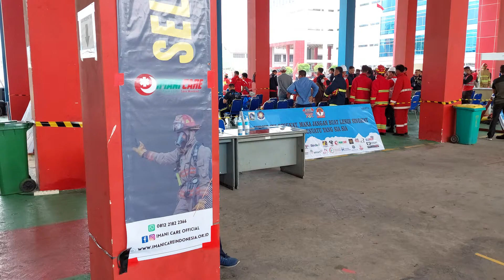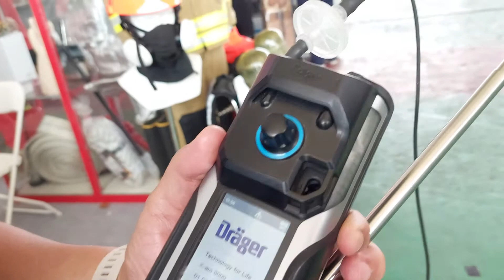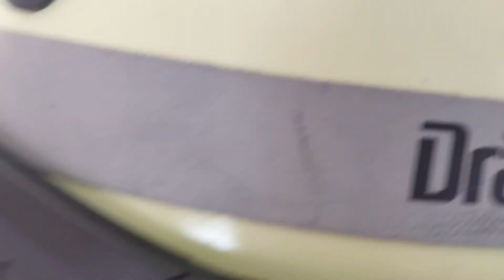DIKIRAIN JOR PANCINGAN || DI BOTH DRAGER